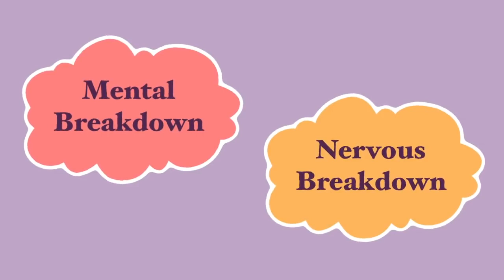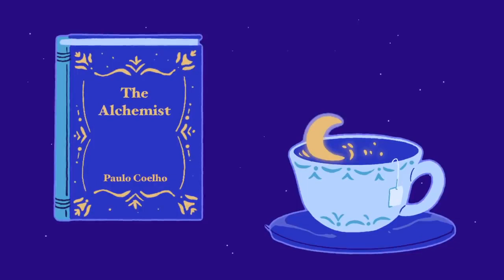8 Signs You're Mentally Breaking Down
You may have heard of the term ‘mental breakdown’ or ‘nervous breakdown’. You may even have been guilty of using these terms casually. The term is no longer used as a clinical term anymore by the medical community. And, a nervous breakdown is not considered a mental illness. Instead, it is generally viewed as a period of time when an overwhelming amount of stress affects an individual's ability to function. This stress can be physical or mental, and the symptoms of a mental breakdown can subtly sneak up on you and grow out of control if you don’t catch the signs early. So, to help better your mental health, let’s catch the signs early on and see if we can figure out together if you are mentally breaking down.

If you relate to this video and want to learn more about the tips on how to detox your mental wellbeing, we have a video on that too

Writer: Michal Mitchell
Script Editor & Manager: Kelly Soong
VO: Amanda Silvera
Animator:  Minh Nguyen
YouTube Manager: Cindy Cheong